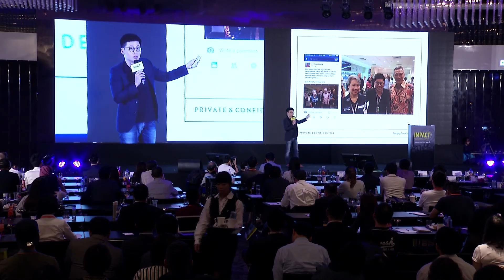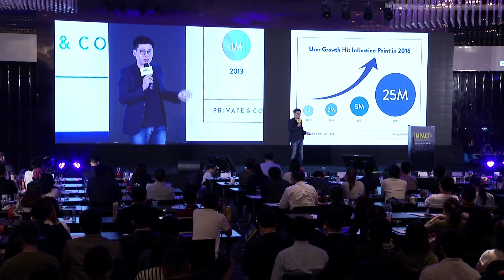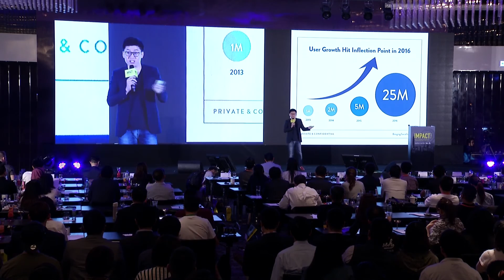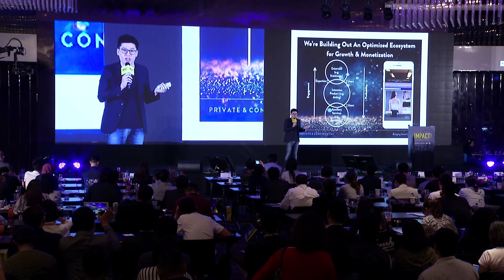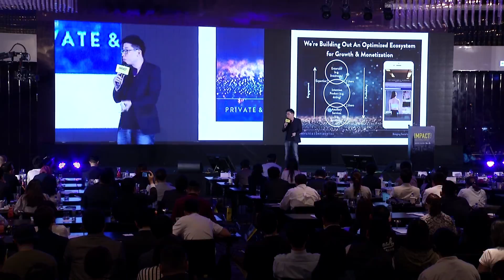IMPACT 2016 - Talk - 潘杰賢 Joseph J. Phua, CEO&Co-founder, Paktor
Topic - Paktor: 1 billion matches in Asia. What's next